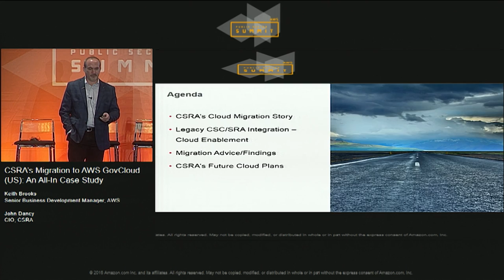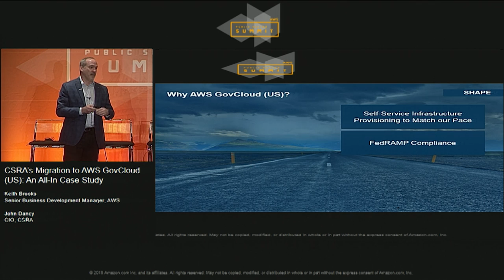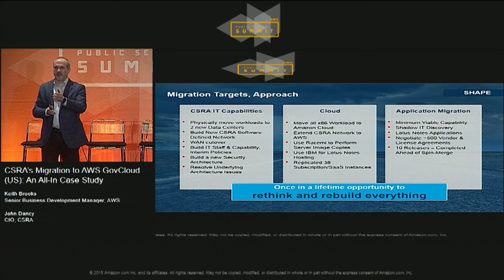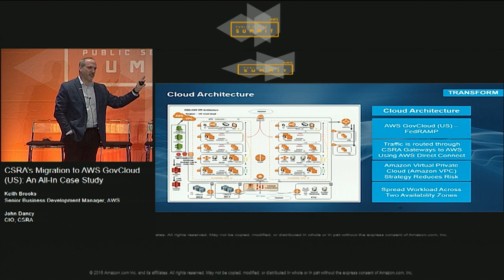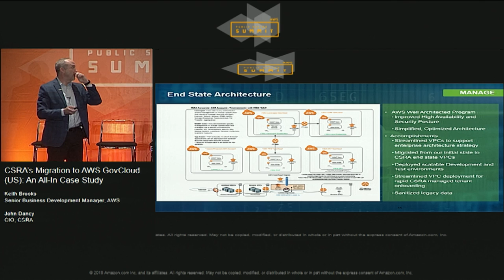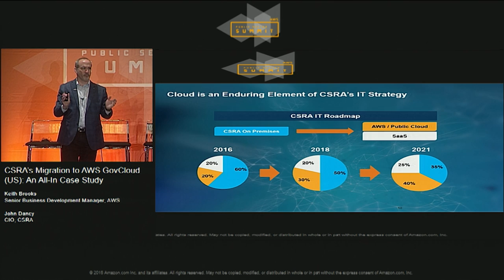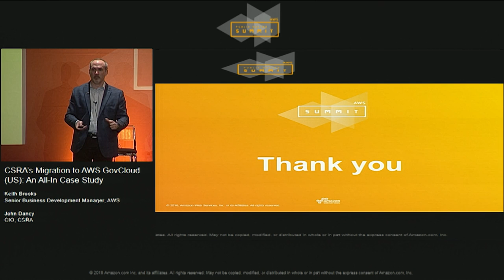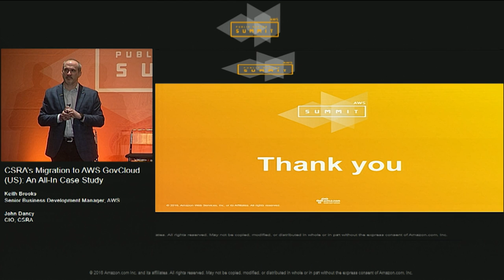CSRA’s Migration to AWS GovCloud (US): An All-In Case Study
As the pace of innovation accelerates in the private and public sector, government agencies and government contractors are leveraging the cloud to achieve their most critical business and mission objectives. Time to market and mission assurance are as critical as security and compliance. Learn firsthand how CSRA leveraged AWS GovCloud (US), AWS’s isolated region for sensitive and regulated workloads, to consolidate IT infrastructure, migrate to the cloud, and speed IT delivery to meet corporate business objectives, all while creating internal cloud expertise that it now leverages to better serve public sector customers.